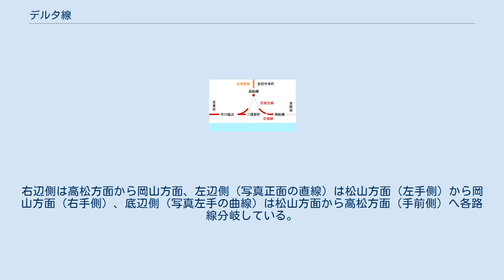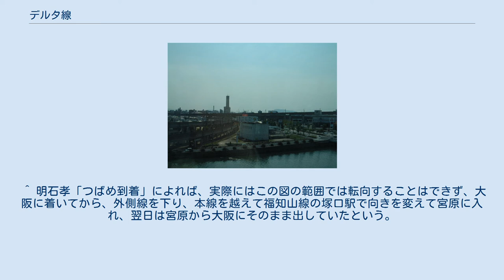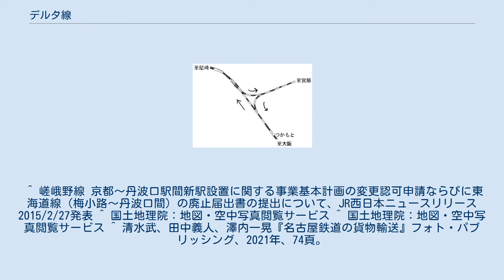デルタ線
デルタ線（デルタせん）は、三角線（さんかくせん）とも言い、 三角形状に敷設された鉄道線路の配線のことで、転車台の代わりに、各頂点の分岐の先で折り返して機関車などの車両や、特に、転車台と違い車両単位ではなく列車の編成ごと向きを変えることができる。
また、3方向からの路線が集まる地点をこの配線とした場合、列車の進行方向を変えずにどの方向からどの方向へも直通できる。
日本ではギリシャ文字のデルタ（Δ）に形が似ていることから付けられた名前で、英語ではワイ (wye) という。
 日本の場合、東海道本線を中心に1950年代ごろまで運行されていた特別急行列車「つばめ」・「はと」は、上下列車とも編成の最後尾に展望車を配する必要や、また三等車スハ44形の2人がけ座席が一方向き固定式であることから、東京・品川、大阪の双方において、全編成を方向転換させるという方法を採った。
このような方向転換方法は三角線回し（さんかくせんまわし）と呼ばれている。
また、蒸気機関車 (SL) も車両の進行方向によって前後が決まっているため、進行したい方向によって、車両全体の向きを転換する必要がある。
通常は転車台が用いられる。
しかし、転車台を設置せずにデルタ線を使用して、方向転換することもあった。
敷地が確保できる場合、転車台よりデルタ線の方がコスト的に安いためか、軽便鉄道等に多く見られた（曲率の制限の関係もある）。
数は少ないが、日本国有鉄道（国鉄）にもSLの方向転換を目的としたデルタ線が北海道や樺太にかつて存在していた。
日本国内では路線の分岐の数に比してデルタ線の数は多くない。
一方で世界のほとんどの国では路線の分岐する所はデルタ線が設けられているところが多く、日本が手がけた韓国の鉄道においても多くのデルタ線が敷設されている。
 このような編成の方向転換については、電車列車の場合でもまれに行われることがあり、京浜東北線に投入されているE233系を試運転後、浦和電車区に搬入する際に山手貨物線 - 大崎駅 - 品川駅 - 東京経由としたため、京浜東北線では向きが逆になってしまうことから事前に武蔵野線を利用して方向転換が行われた。
また、1997年（平成9年）に上野駅停車時の電源車の騒音源を上り側に離すため「北斗星」・「あけぼの」等の向きを逆転させるために、同じく武蔵野線および青森駅構内を利用して全ての使用編成の方向転換を行ったことがある。
大手私鉄では近鉄が奈良線系統の車両を大阪線系統や名古屋線系統に異動する際に車両編成の向きを合わせるため（奈良線系統と大阪線・名古屋線系統の車両では編成中でパンタグラフの付いている位置関係が逆になっているため）や一部特急車での編成の向きを変えるために伊勢中川駅の短絡線と駅構内で方向転換を行う場合がある。
 本四備讃線デルタ線の分岐部分 本四備讃線デルタ線右辺側から。
右辺側は高松方面から岡山方面、左辺側（写真正面の直線）は松山方面（左手側）から岡山方面（右手側）、底辺側（写真左手の曲線）は松山方面から高松方面（手前側）へ各路線分岐している。
 枇杷島分岐点付近 国土交通省 国土地理院 地図・空中写真閲覧サービスの空中写真を基に作成 ※ 路面電車は実例が多いため割愛。
 ^ 端部のある環状線のために1周ごとに向きが変わるユーカリが丘線のような例外を除き、進行方向に縛られない車両は通常、向きが決められているため、逆にしないよう運用には考慮が必要である。
 ^ 明石孝「つばめ到着」によれば、実際にはこの図の範囲では転向することはできず、大阪に着いてから、外側線を下り、本線を越えて福知山線の塚口駅で向きを変えて宮原に入れ、翌日は宮原から大阪にそのまま出していたという。
（『鉄道ピクトリアル アーカイブス セレクション 10 国鉄客車開発記 1950』、2006年） ^ 堀淳一『地図の中の札幌』亜璃西社、2012年11月、118頁。
 ^ 嵯峨野線 京都〜丹波口駅間新駅設置に関する事業基本計画の変更認可申請ならびに東海道線（梅小路〜丹波口間）の廃止届出書の提出について、JR西日本ニュースリリース2015/2/27発表 ^ 国土地理院：地図・空中写真閲覧サービス ^ 国土地理院：地図・空中写真閲覧サービス ^ 清水武、田中義人、澤内一晃『名古屋鉄道の貨物輸送』フォト・パブリッシング、2021年、74頁。
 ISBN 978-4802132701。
 ^ 今尾恵介 (2021年1月13日). “鉄道王国の歩み 公文書と地形図でたどる私鉄史 第12回 富山地方鉄道（6）...